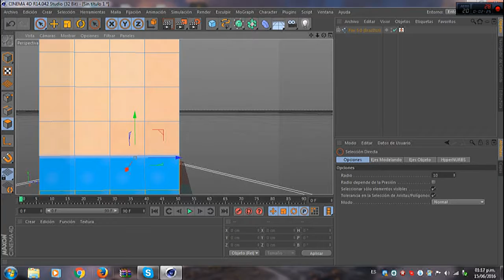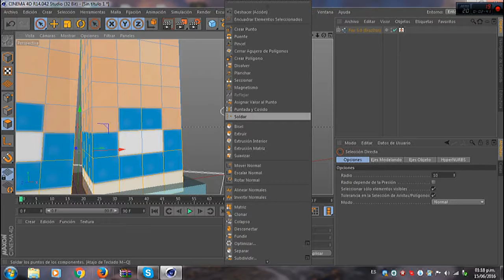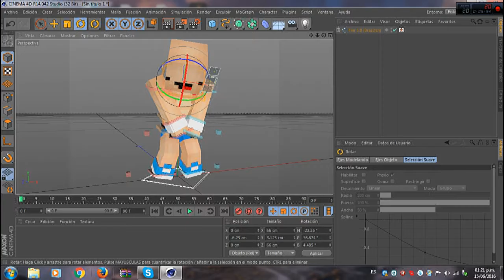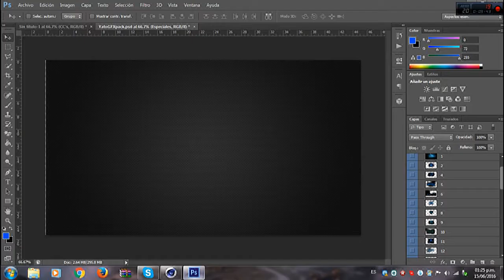Speed Art para BRANDON RICHARD ANGULO VALVERDE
Hola chicos y chicas hoy les traigo un video de una Speed Art para BRANDON RICHARD ANGULO VALVERDE Bueno dicho esto si quieres una Speed Art como estas los requisitos son:
2.Aserme promo
3.Ser pacientes
4.Dejarme tu skype en los comentarion